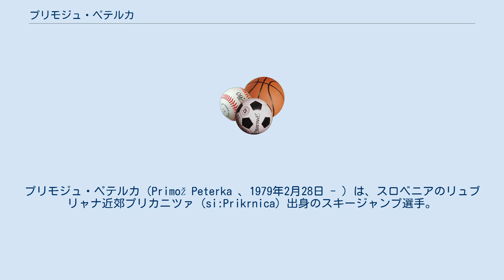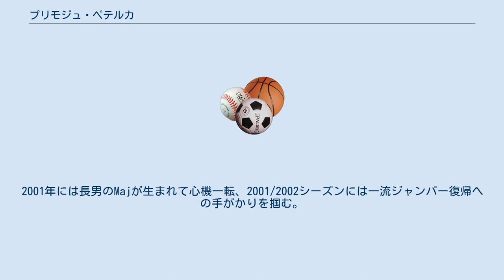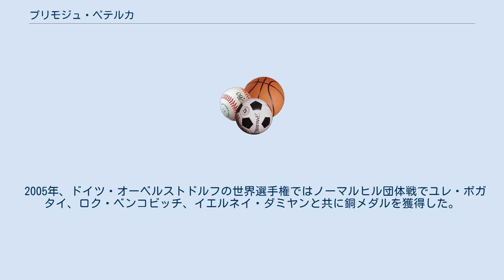プリモジュ・ペテルカ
プリモジュ・ペテルカ（Primož Peterka 、1979年2月28日 - ）は、スロベニアのリュブリャナ近郊プリカニツァ (si:Prikrnica) 出身のスキージャンプ選手。
スロベニアで最も活躍したスポーツ選手の一人。
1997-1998年のスロベニアスポーツマン・オブ・ザ・イヤーを受賞している。
 リュブリャナの北東30キロにある Moravče のスモールヒル (K-20m) でジャンプを始め、クラーニ (kranj) の商業中学校時代はTriglavスキークラブでジャンプを続けた。
 W杯へのデビューは1996年1月4日のジャンプ週間第3戦インスブルックで、チームメイトの代役であったが、いきなり8位となって周囲を驚かせた。
 このシーズンはポーランドのザコパネとスウェーデンのファルンで優勝し、総合で10位に入った。
ジュニア世界選手権ではドイツのミヒャエル・ウアマンに次いで銀メダルを獲得した。
 翌1996/1997シーズンは彼にとって最高のシーズンであった。
スキージャンプ週間で総合優勝を飾るなどシーズン7勝をあげ、ドイツのディーター・トーマを押えてワールドカップ総合優勝のタイトルを獲得した。
 2月9日のオーストリア・クルムにおいてスロベニア人として初の200メートルジャンパー（203メートル）となった。
しかし約1ヵ月後プラニツァでのフライングでゴラン・ヤヌスが206メートルを飛びスロベニア記録を更新した。
 1997/1998シーズンは当初やや不調であったが、シーズン4勝（スロベニア人初のホルメンコーレン大会優勝を含む）をあげ、最終戦地元のプラニツァで日本の船木和喜、オーストリアのアンドレアス・ビドヘルツルらの追撃を振り切って2シーズン連続の総合優勝を果たした。
 このシーズンの長野オリンピックではノーマルヒル6位、ラージヒル5位に入賞した。
 若くして成功したジャンパーがその後スランプに陥るのはよくあることだが、ペテルカも例外ではなかった。
 1997/1998シーズン後に陥ったスランプは深刻なものでおよそ3年に渡って低迷した。
 そんな中でも2000年のフライングでは自己ベストの212メートルを記録、これは2年後にロベルト・クラニエッツが222.5メートルを記録するまでスロベニア記録であった。
 この間、彼はガールフレンドのRenata Bohinc（1996年Beauty Queen of Sloveniaに選ばれた）と共にクラーニへ移り住んだ（2003年に結婚）。
2001年には長男のMajが生まれて心機一転、2001/2002シーズンには一流ジャンパー復帰への手がかりを掴む。
ソルトレークシティオリンピックでロベルト・クラニエッツ、ダミヤン・フラス、ペテル・ゾンタと共にラージヒル団体で銅メダルを獲得（これはスロベニア史上初のオリンピックメダルであった）した。
 2002/2003シーズンも調子は上向きとなり、ワールドカップで2勝をあげ、総合7位になった。
 しかしその後のシーズンはナショナルチームから外されるなど振るわないシーズンが続いている。
 2005年、ドイツ・オーベルストドルフの世界選手権ではノーマルヒル団体戦でユレ・ボガタイ、ロク・ベンコビッチ、イエルネイ・ダミヤンと共に銅メダルを獲得した。
 2010/2011シーズンをもって現役を引退。
 ペテルカに関して2本のドキュメンタリー映画が製作されている。